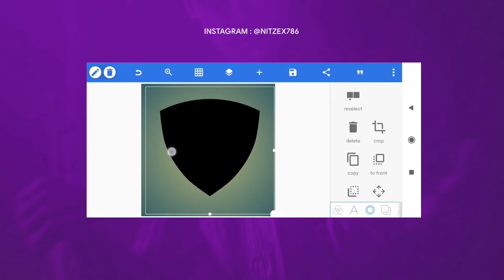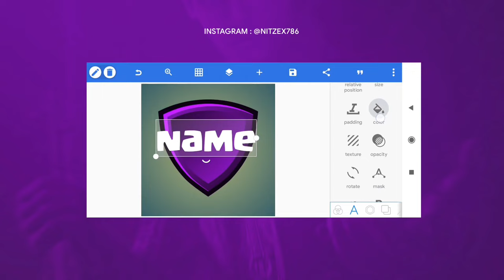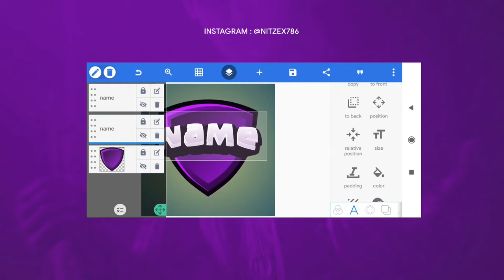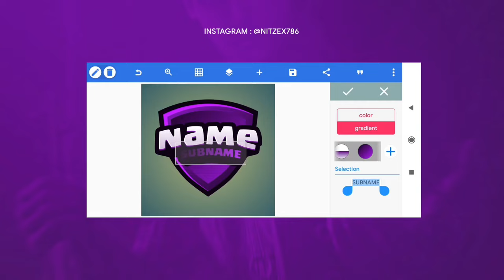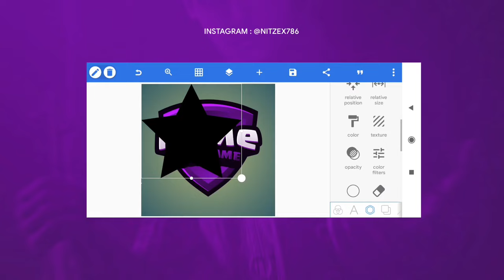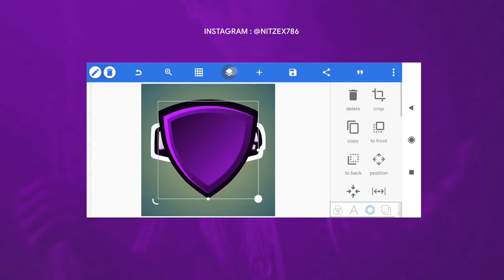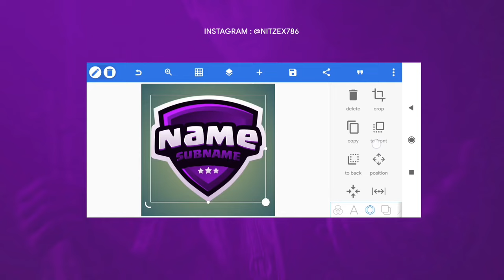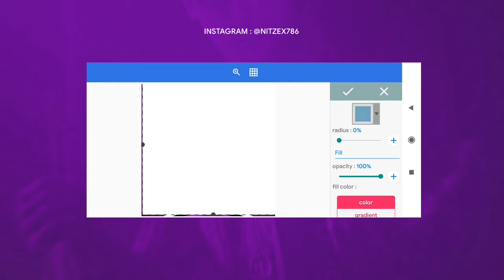Create This Esport Logo On Only Pixellab | Esport Logo Tutorial On Pixelab |By Nitzex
Nitzex is back again with another brand new video. ✔✔✔

Nitzex is back again with another brand new video. so guys in this video, I'm teach you "How to create Esport Gaming Text Logo on android..with only pixellab...so guys !!!

◆ MY DEVICE : MI Poco M2 Pro Two Shades of Black